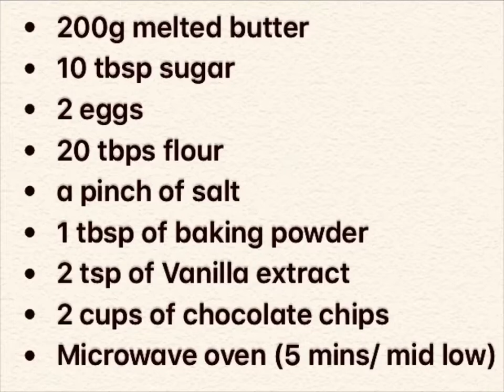How to make cookies using Microwave oven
First AlvinCooks Vlog!